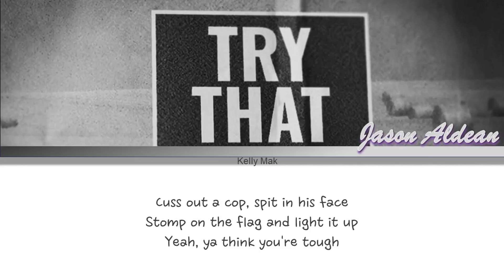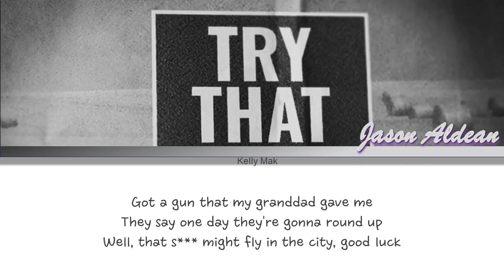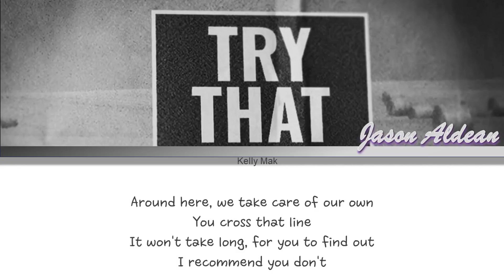Jason Aldean | Try That In A Small Town [1 Hour Loop] With Lyrics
1 hour loop of Try That In A Small Town with Lyrics~

Song Used
Jason Aldean - Try That In A Small Town